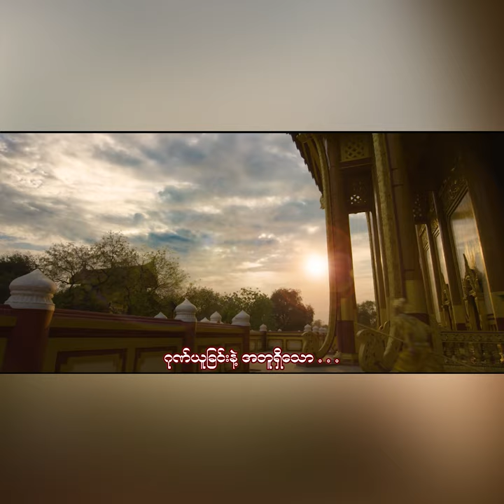အခ်စ္ ကို သက္ေသျပသြားတဲ့ ေရႊထူးနဲ႕ ေရႊမႈံရတီတို႕ကို ေမျမင့္မိုရ္ က။??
ခ်စ္မိသြားတယ္ ဆိုရင္ နွလံုးသားက သူအတြက္ပဲ
ျဖစ္သြားမွာဆိုေတာ့ ျဖစ္သင့္ပါတယ္ လို႕" ေရႊးထူး"နဲ႕" ေရႊမႈံရတီ"
တို႔ကို Congratလုပ္လိုက္တဲ့"ေမျမင့္မိုရ္"